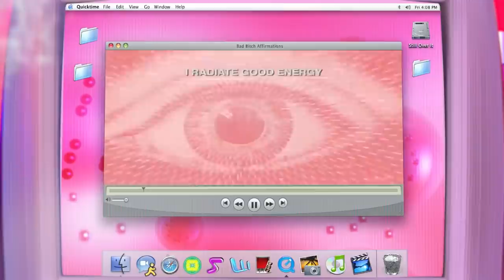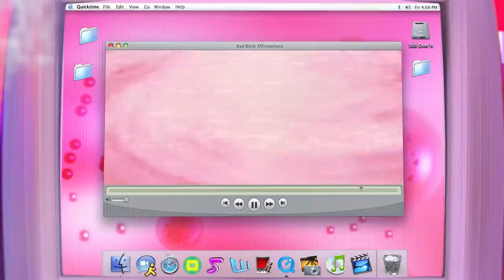Summer Walker - Still Over It (Affirmations)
Before we listen to “Still Over It” in a few hours go ahead and cleanse your space and repeat these affirmations ✨